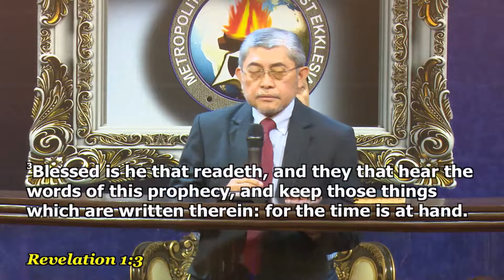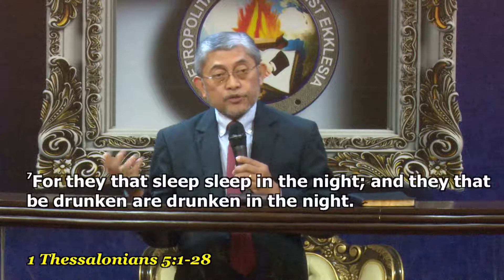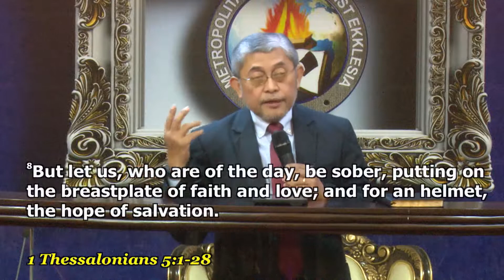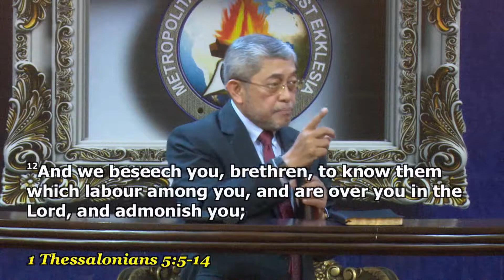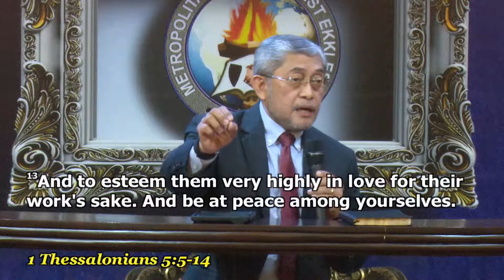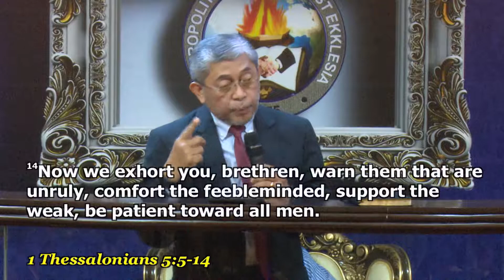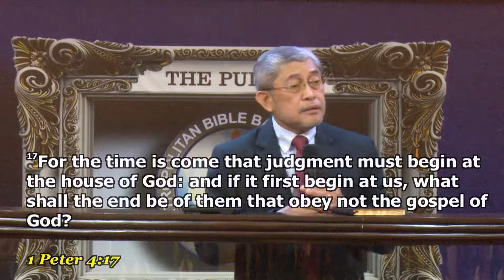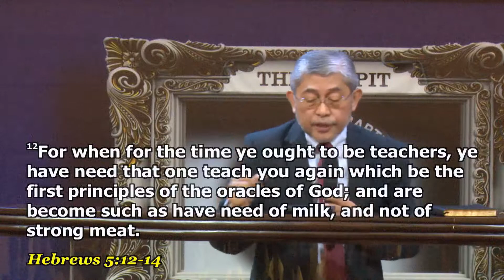ANTIOCH 2017 | It Is Time (Part 2) - Bo. Reuben Abante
Speaker: Bp. Reuben Abante
Tile: It Is Time (Part 2)
Text: Romans 13:11-14; 1 Thessalonians 5:4-8; Ephesians 5:14-21 (KJV)
Service: Antioch Conference 2017
Date: July 13, 2017